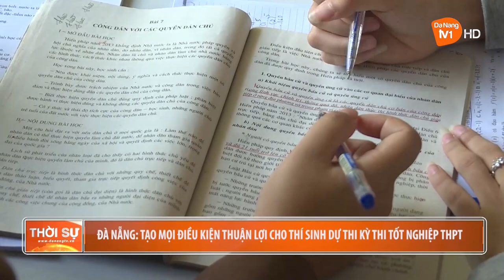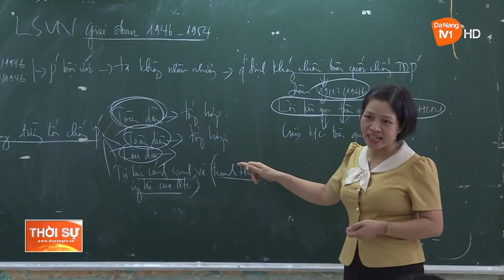ĐÀ NẴNG: TẠO MỌI ĐIỀU KIỆN THUẬN LỢI CHO THÍ SINH DỰ THI KỲ THI TỐT NGHIỆP THPT